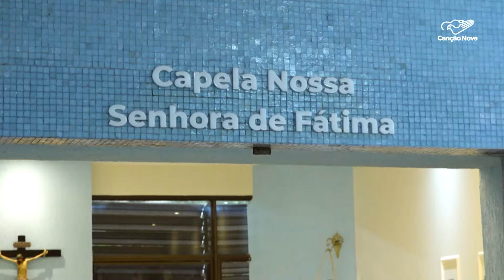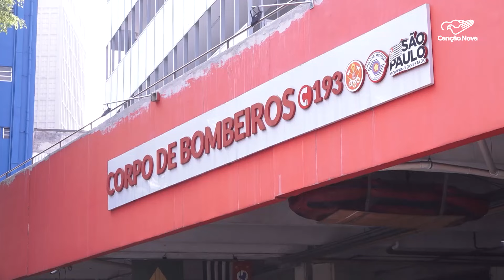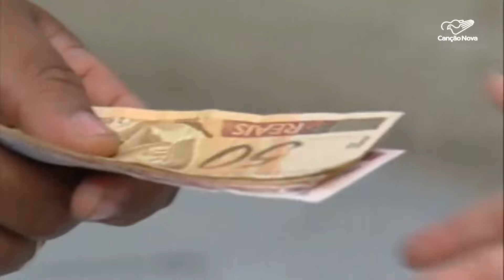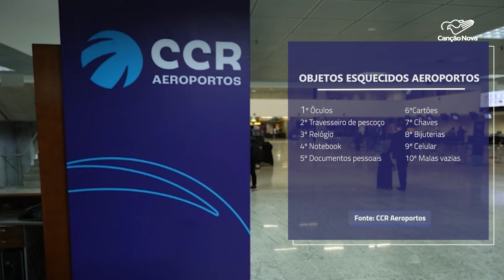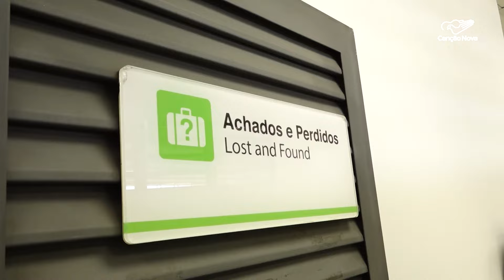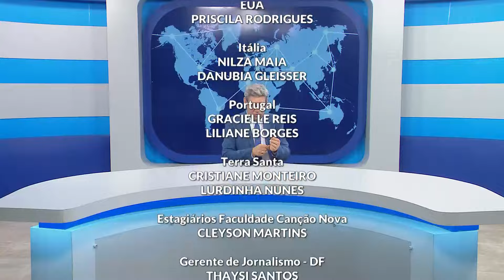Canção Nova Notícias - 03/09/2024